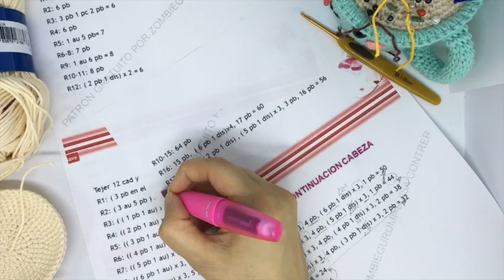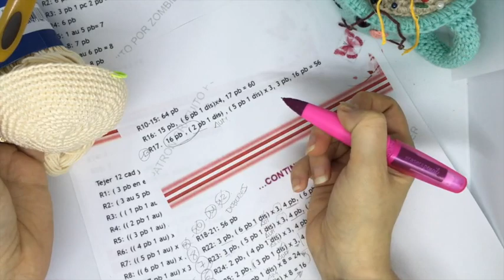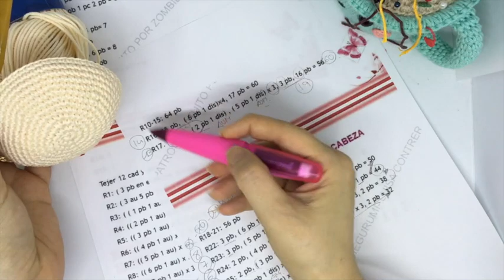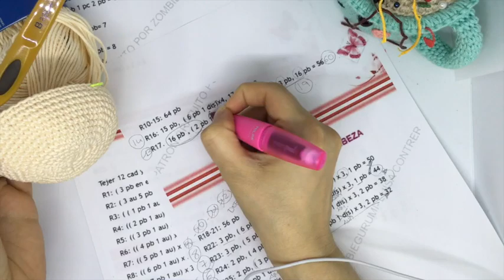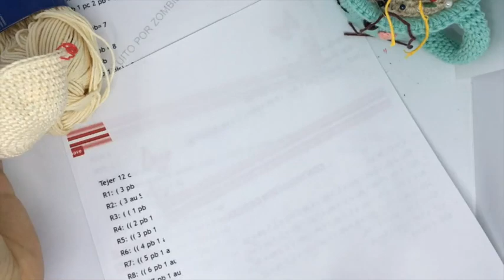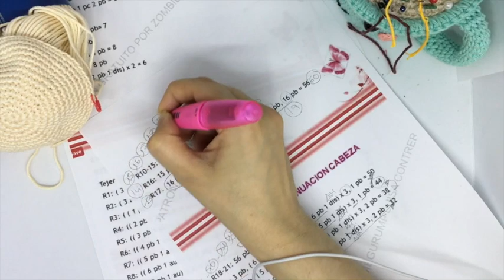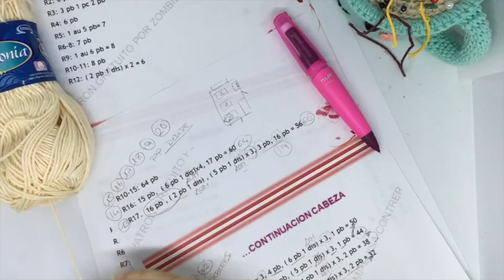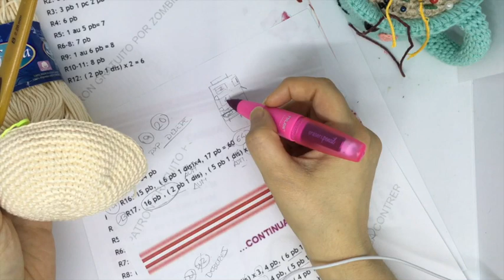Como tejer una bruja a crochet 3 amigurumi y mi habitación de pequeña